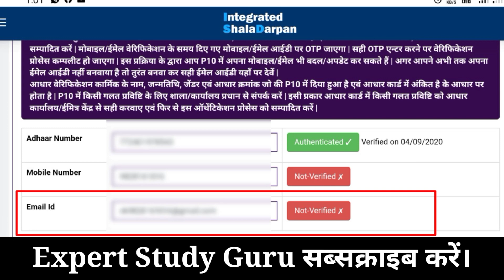Taf Form Me Mail id | Taf Form me Adhar Card | Taf form fill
शिक्षक मूल्यांकन प्रपत्र | Taf Apply Kese Kre | Taf Online | Taf form Unlock kaise kare | How to unlock Taf Form | Taf form kaise Bhare

धन्यवाद।

शिक्षक मूल्यांकन प्रपत्र

TAF_Form , आपके सवाल ओर समस्या_समाधान*

1.Taf form kis kisko ko bharna hai आदेश कॉपी :-*

2.TAF form mobile se kaise Bhare

3.Staff corner/TAF id forget

4. Subject teacher mapping kaise kare

5.Taf form ka print

8. TAF form unlock

10. Taf form lock kaise kare

*l11. Save and Next show nhi aa rha

12. TAF  form shala darpan pr show nhi ho rha

13. Taf form nic id

14. Form 10 kaise update kare

शिक्षक मूल्यांकन प्रपत्र 2020 ऑनलाइन हुआ शुरू

Taf form 2020 ko kese bhre